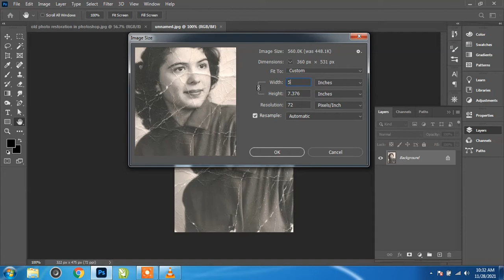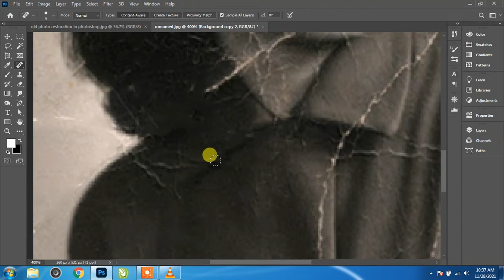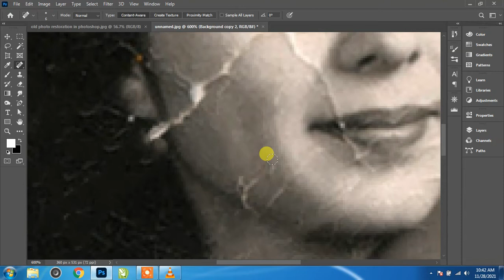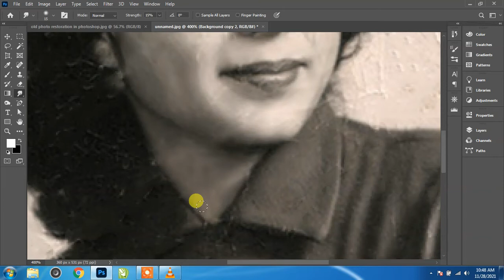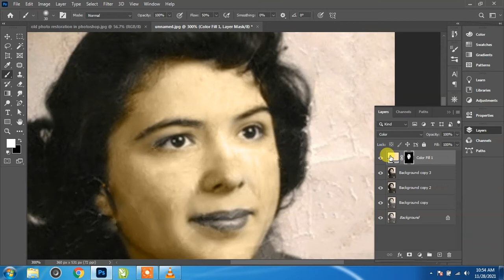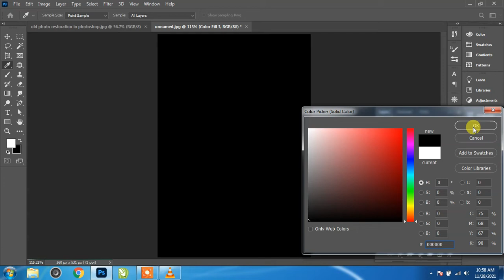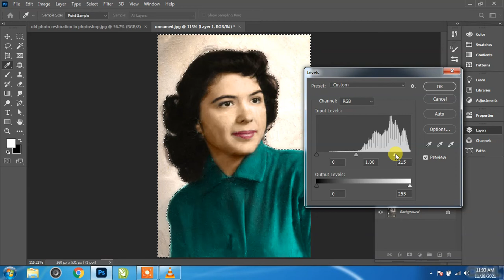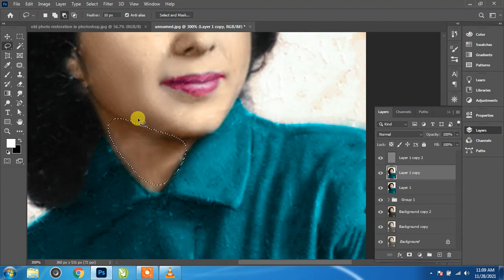Old Photo Restoration in Photoshop || पुरानो फोटोलाई नयाँ बनाउने तरिका